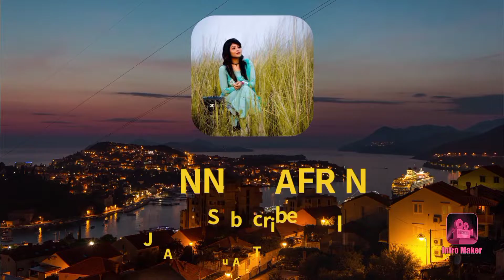অনেকদিন পর মনভরে ভেলপুরি খেলাম | Bangladeshi blogger | Bangladesh blogger | Bangladeshi vlogger